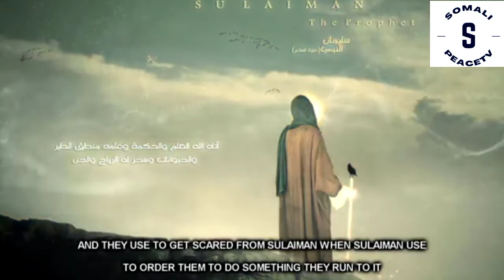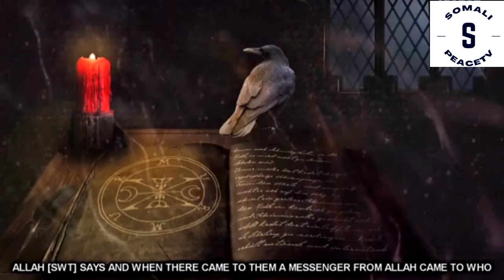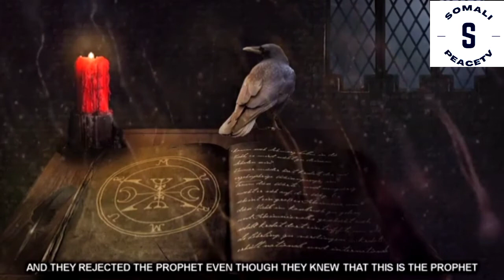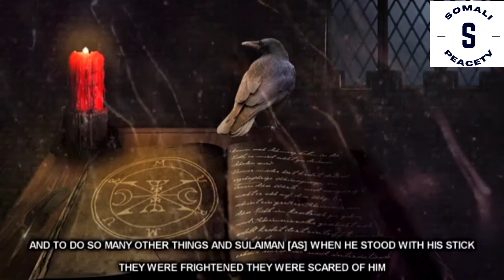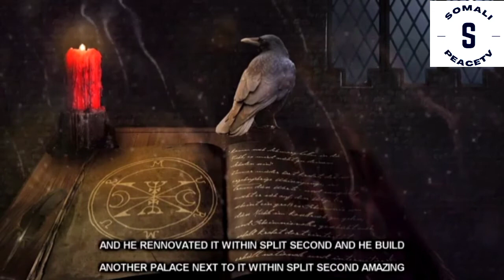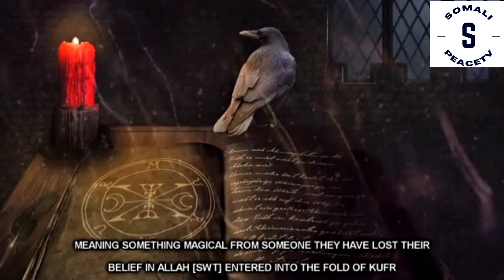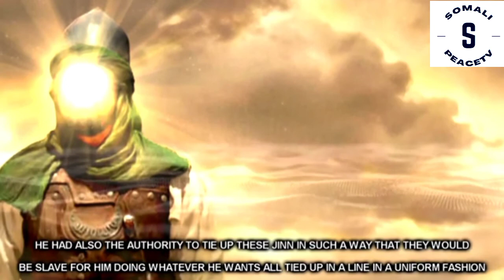Sulaiman AS Part 2 - Harut & Marut [Origin Of Black Magic]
We Have Seen The Story Of Sulaiman Alaihisslaam. Now We Are Going To Discuss The Reality Of Black Magic Which Were Attributed To Sayyidina Sulaiman Alaihisslaam. Allah SWT Says In Surah Baqarah "And they followed [instead] what the devils had recited during the reign of Solomon. It was not Solomon who disbelieved, but the devils disbelieved, teaching people magic and that which was revealed to the two angels at Babylon, Harut and Marut. But the two angels do not teach anyone unless they say, "We are a trial, so do not disbelieve [by practicing magic]." And [yet] they learn from them that by which they cause separation between a man and his wife. But they do not harm anyone through it except by permission of Allah. And the people learn what harms them and does not benefit them. But the Children of Israel certainly knew that whoever purchased the magic would not have in the Hereafter any share. And wretched is that for which they sold themselves, if they only knew."